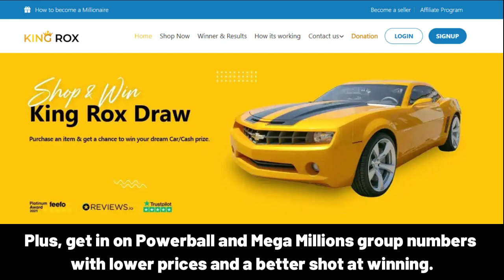DHAR Happy Birthday Song with Names 🌟 Happy Birthday to You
Lyrics:
"DHAR, Happy Birthday Song – Happy Birthday to You"

Happy Birthday, DHAR!
Happy Birthday to You
Happy Birthday!
Happy Birthday!
Happy Birthday, DHAR!